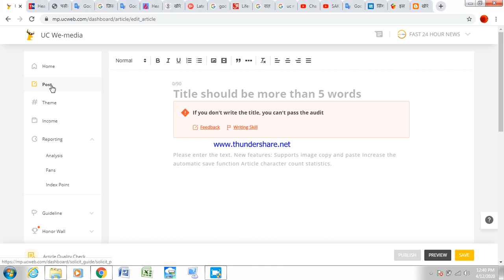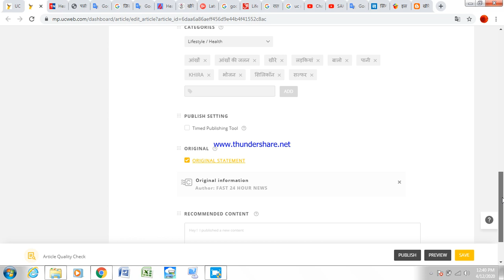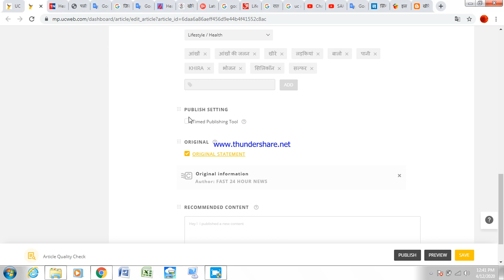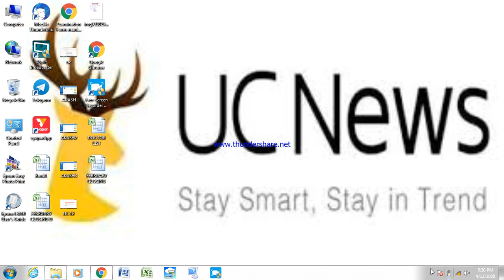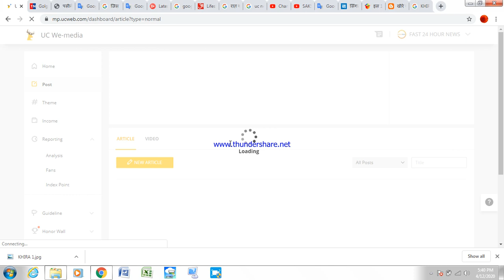यूसी न्यूज़ पर आर्टिकल कैसे पोस्ट करें और पब्लिश करे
Hello Friends .मैं हूँ FUNNY VIDEO
दोस्तों यह एक ऐसा Youtube Channel है जहाँ आपको  Funny Style में Computer, Mobile, Internet और बहुत सी Technology का ज्ञान मिलेगा